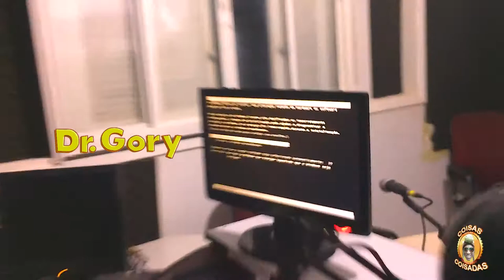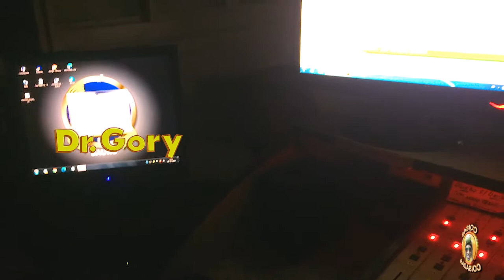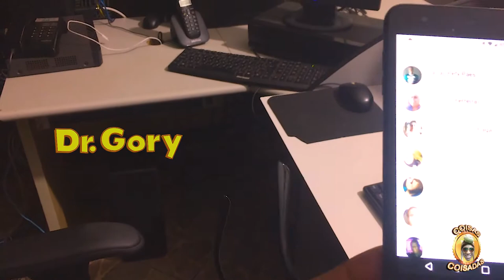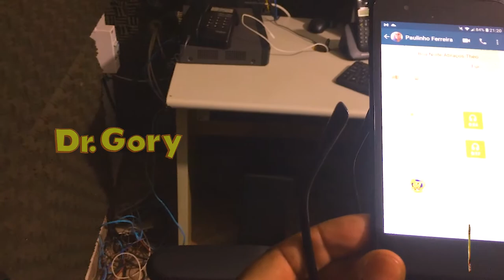Rádio 87 Fm Bauru Fora do Ar ?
Rádio sem Energia Fora do Ar ? Isso mesmo tive que ir até a 87 Fm Bauru para descobrir o porque a Rádio estava fora do Ar e descobri. Venha comigo em mais um Motovlog e descubra você também o motivo de a rádio 87 Fm Bauru estar fora do Ar aqui na Cidade de Bauru a nossa cidade sem limites .
Colabore com o Canal para mais Conteúdo:
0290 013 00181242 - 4